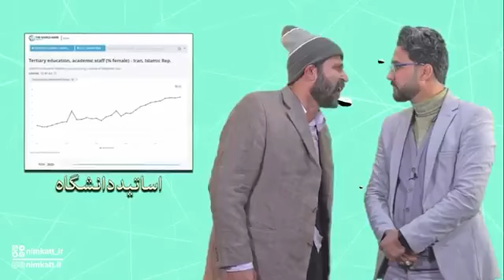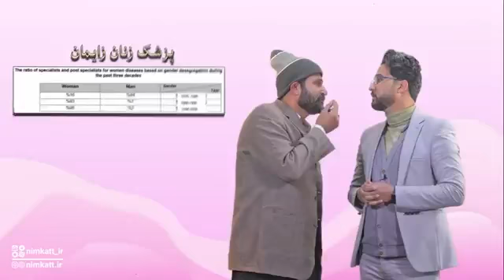🎬 کلیپ طنز| جمهوری اسلامی آزادی زنان رو سلب کرده 😭؟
📹 کلیپ طنز | جمهوری اسلامی آزادی رو از زنان سلب کرده؟

‼️ ظلم جمهوری اسلامی به پزشکان زن

‼️ ظلم جمهوری اسلامی به دانشجویان و اساتید زن دانشگاه

⁉️ قبل از انقلاب، چند درصد از بانوان در المپیک حضور داشتند؟!!!

⁉️ وضعیت زنان قبل از انقلاب چطور بود؟!

🔸 محتوای این کلیپ طنز برگرفته از کتاب صعود_چهل_ساله است